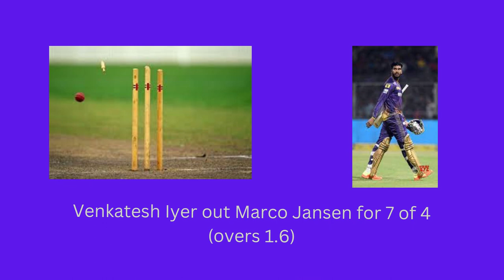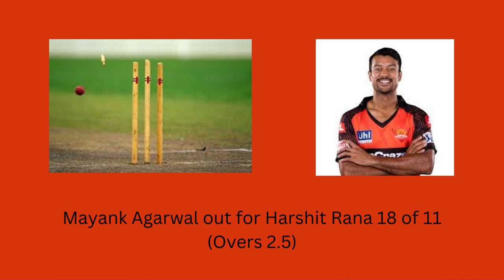IPL 2023 Match 47 KKR VS SRH _Wanderlust India